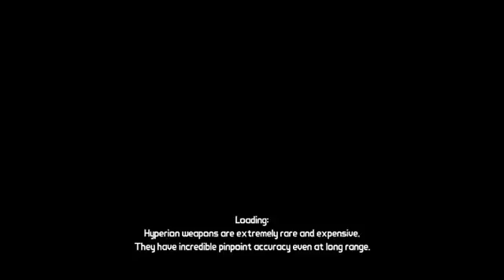Let's Play Together: Borderlands: Set 10, Part 6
I like this guy, He kinda has that old timey, black and white movie villain vibe to him.